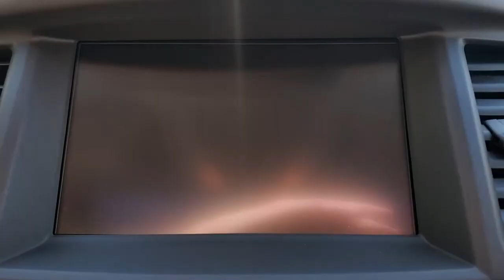2018 INFINITI QX60 Massapequa, Huntington, Hempstead, Long Island, Nassau NY 10268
Graphite Shadow [LISTING TYPE] 2018 INFINITI QX60 available in Massapequa, New York at Infiniti of Massapequa. Servicing the Huntington, Hempstead, Long Island, Nassau NY area.

KBB.com 5-Year Cost to Own Awards. Only 30,914 Miles! Boasts 26 Highway MPG and 19 City MPG!
GRAPHITE SHADOW,[B92] SPLASH GUARDS (COLOR-MATCHED SET OF 4),[L11] CARPETED FLOOR MATS (4-PIECE SET)  -inc: 1st  2nd and 3rd rows,[S55] LITERATURE KIT,[M93] CARGO PACKAGE W/PREMIUM PLUS PKG  -inc: underfloor storage dividers  Rear Cargo Cover  Cargo Protector  First Aid Kit,[Z66] ACTIVATION DISCLAIMER,GRAPHITE  LEATHER-APPOINTED SEATS  -inc: graphite  weave interior trim,[P02] PREMIUM PLUS PACKAGE  -inc: Around View Monitor w/Moving Object Detection  2 front and 2 rear sonar system  Rain-Sensing Front Windshield Wipers  INFINITI Navigation  8 WVGA color touch-screen  lane guidance  3D building graphics  INFINITI InTouch services  SiriusXM satellite radio (subscription required)  SiriusXM Traffic and Travel Link (subscription required)  w/4 year complimentary trail access to traffic  weather  fuel prices  stocks  sports  and movie times  Voice Recognition For Navigation  1-shot voice destination entry  Illuminated Kick Plates (IKP),[P12]